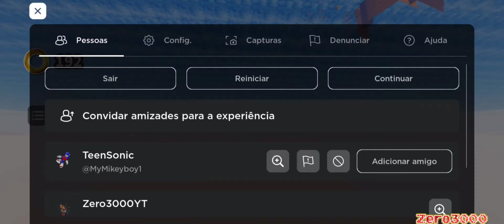Sonic Dreams [Champion Badge] (Roblox)